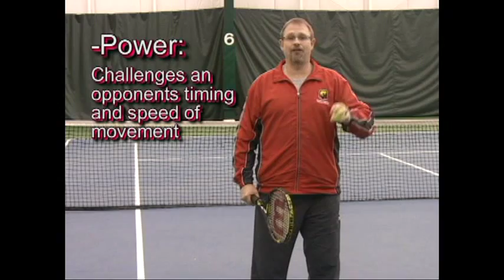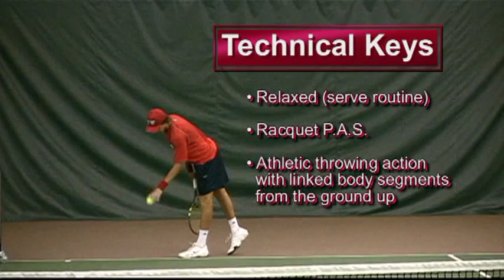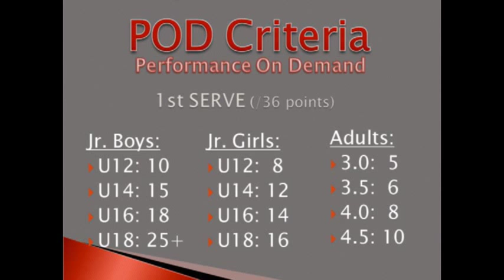POD1stServe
How to train 1st serve and measure improvement.